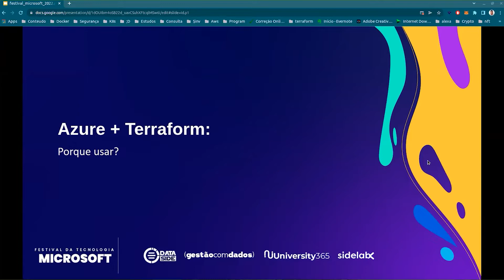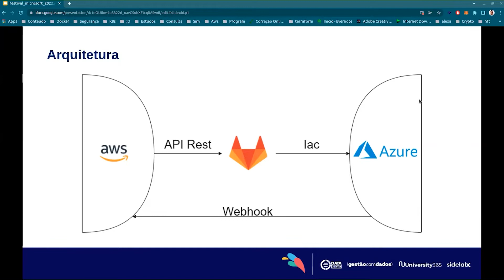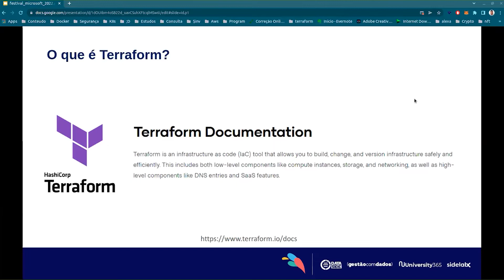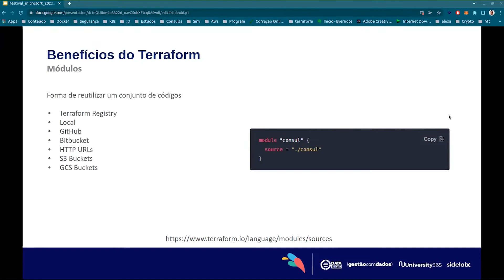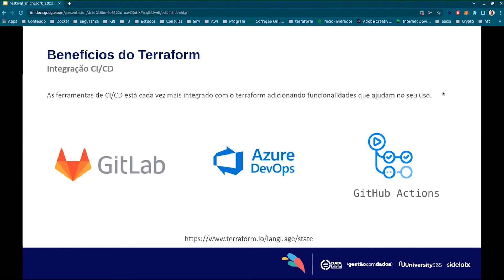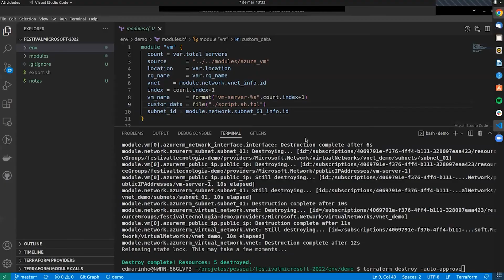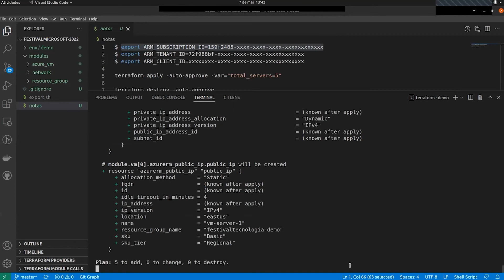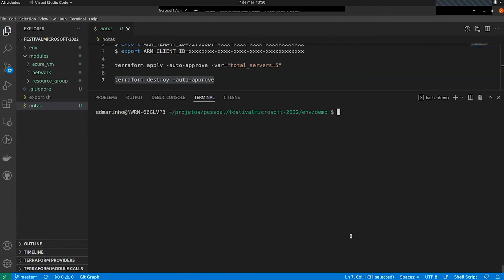FESTIVAL DA TECNOLOGIA MICROSOFT | Trilha Cloud - Israel Costa e Ed Carlos Marinho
Pegue a pipoca e se aconchegue para uma live recheada de conhecimento para o seu crescimento profissional no Festival da Tecnologia Microsoft.